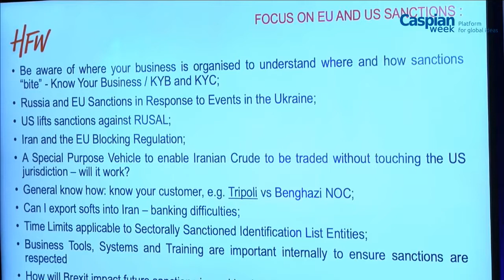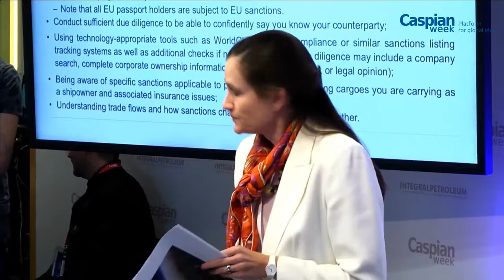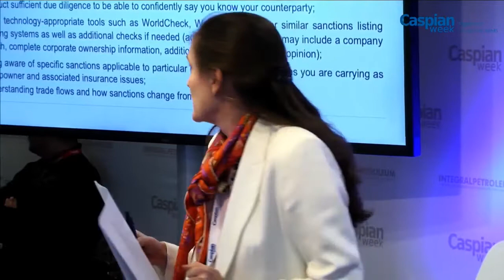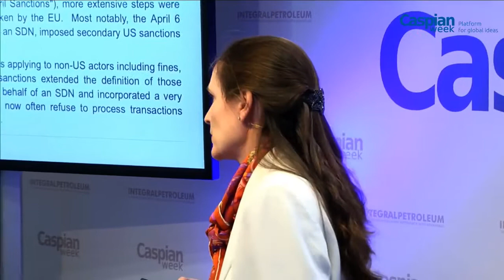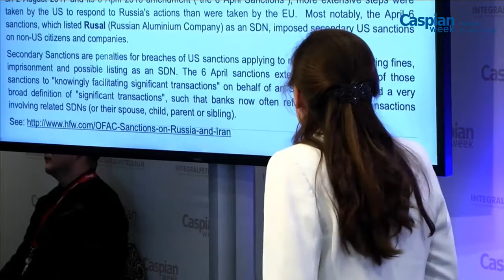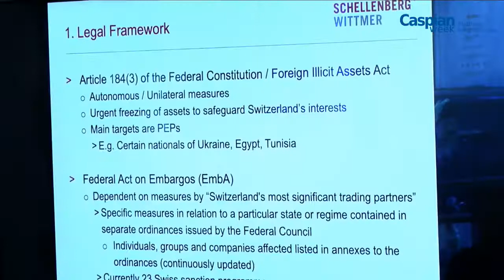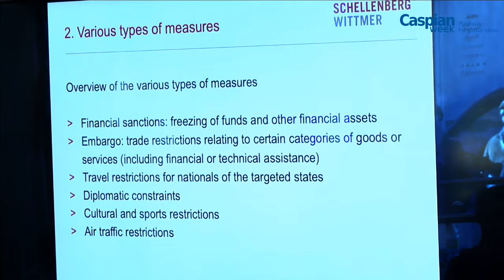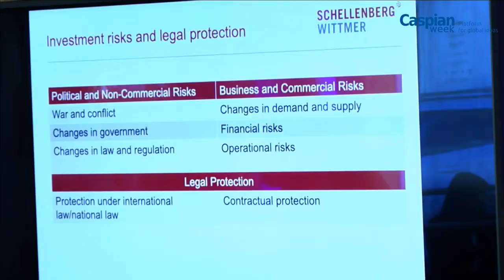Tax, Legal and Compliance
Speakers: Bryan Fok, Associate, Solicitor, Schellenberg Wittmer Ltd, Geneva, Switzerland
Luka Groselj, Associate, Attorney at law, Schellenberg Wittmer Ltd, Geneva, Switzerland
Sarah Hunt, Partner, HFW, Geneva, Switzerland

Moderator: Marco Compagnino, CM LEGAL - Studio Legale, Lugano, Switzerland